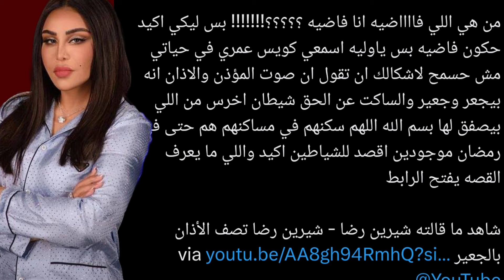تحدى ومواجهة نارية علي الهواء مباشرة بين شرين رضا وأحلام (ولية فاضية) مين أنتي وخناقة ضرب نار